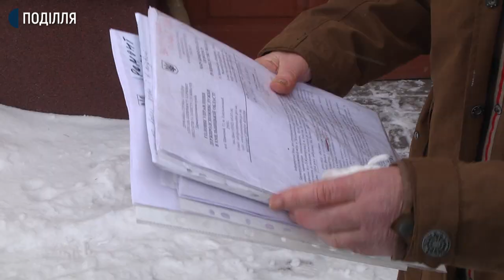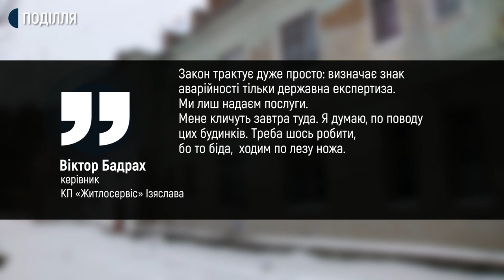На Хмельниччині два багатоквартирні будинки в середмісті Ізяслава – в аварійному стані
Два багатоквартирні будинки в середмісті Ізяслава – в аварійному стані та продовжують руйнуватися-каже мешканка одного із них Ганна Гуменна. За її словами, старі будинки капітально не ремонтували понад пів століття, а жителі 10 років оббивають пороги чиновників з вимогами відремонтувати будинки.